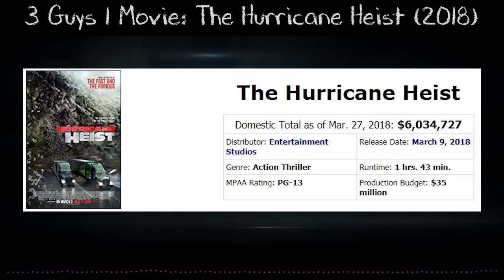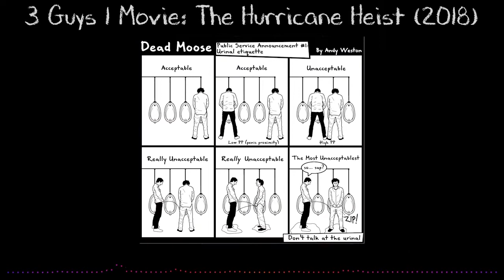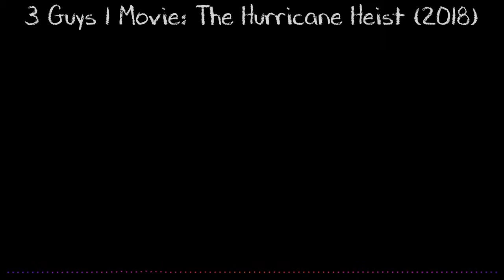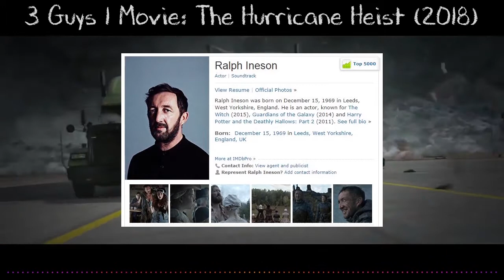3 Guys 1 Movie - The Hurricane Heist (2018) Review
Our thoughts on The Hurricane Heist. Let us know if you have any suggestions for future reviews!

Trailer footage and images used in the video do not belong to us and are being used exclusively for commentary/review purposes.